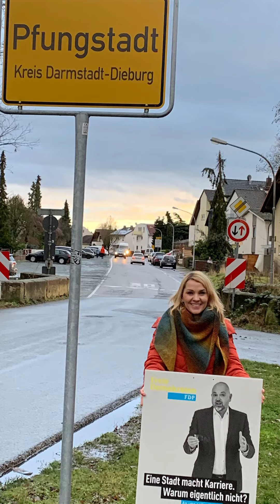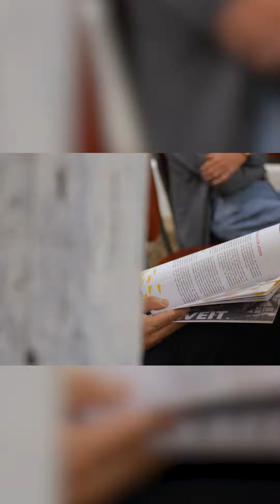Unser Jahresrückblick 2021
Pünktlich zum Jahresende sagen wir Freie Demokraten mit einem kleinen Jahresrückblick DANKE! 💛 Egal ob Kommunalwahl, Landesparteitag, Kampagne Camp, Neumitgliedertreffen, Bundestagswahlkampf oder diversity@fdphessen - ohne Euch wäre all dies nicht möglich gewesen. Mit unseren Highlights des Jahres 2021 wünschen wir euch einen guten Rutsch!🚀